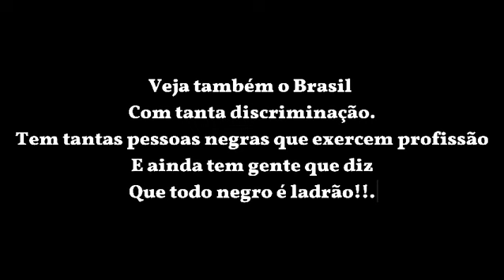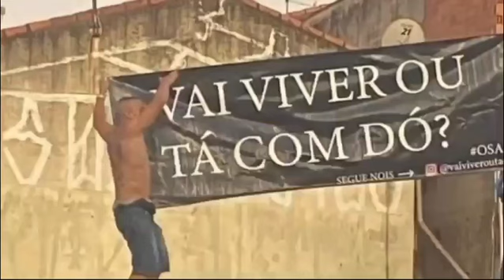Escola Prof. Pedro Torres. Botucatu.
11ª Mostra de curta-metragem. Diretoria de Ensino de Botucatu.
Com imagens em desenho e com a reprodução de casos televisivos de racismo, o curta-metragem enfatiza a luta contra o racismo, mostrando o caso do jogador Vini Jr, dentre outros. Além disso, temos a valorização da mulher negra, com as medalhistas olímpicas em Paris.